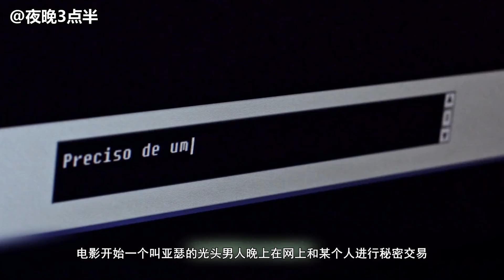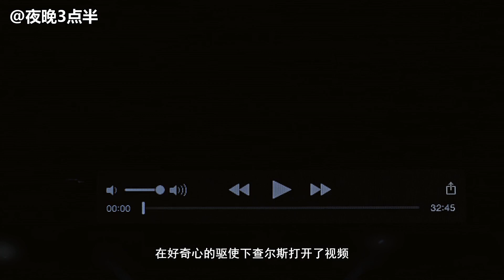男子天生能看到鬼 虽然不幸但却有一名小丑鬼魂为其出谋划策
一个有招魂术力量的人被他的导师告知，一个恶魔实体正在回来摧毁他女儿的灵魂，他应该采取严厉的措施来阻止这种事情的发生。